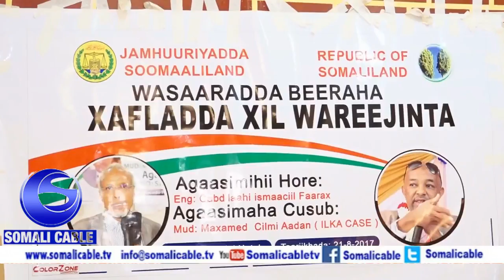Warka Xil Ukala Wareejinta Agaasimihi Guud Ee Hore Iyo Agaasimaha Cusub Ee Wasarada Beeraha